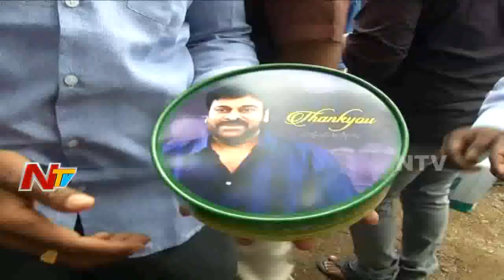Megastar Chiranjeevi 63rd Birthday Celebrations | Fans Hungama at Chiranjeevi House | NTV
megastar Chiranjeevi 63rd birthday celebrations have been held in a great manner in Hyderabad as the fans have gathered at the house of Chiranjeevi and have celebrated by wishing him and also by cutting the cake and distributing among the fans.